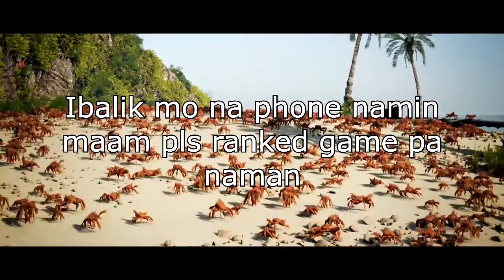t'was sad indeed